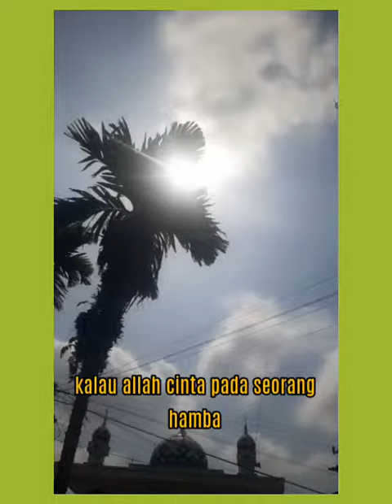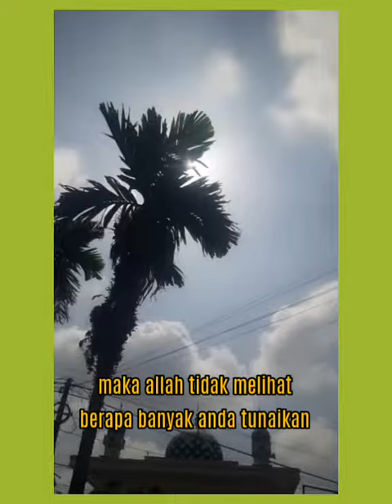Bagi Sahabat Punya Hutang Puasa Ramadhan, Yang Jumlahnya Tidak Terhitung Lagi